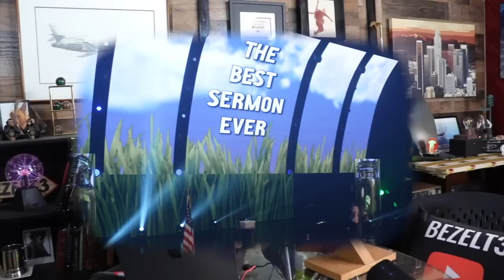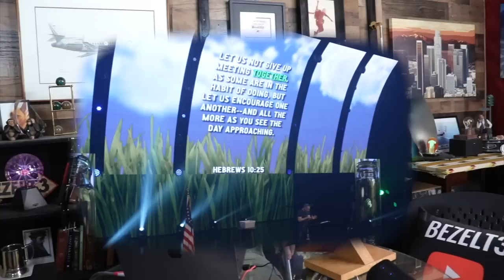The Best Sermon Ever?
A quick primer on moralistic, therapeutic preaching.